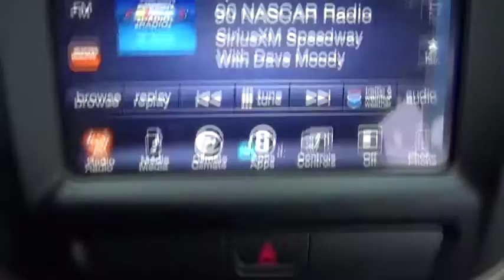2017 Jeep Cherokee for sale near me | Lia CDJR Colonie, Albany, NY 177196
N 2017 Jeep Cherokee for sale near me | Lia CDJR Colonie, Albany, NY.
2017 Jeep Cherokee  - Stock#: 177196 - VIN#: 1C4PJMCS6HW568620